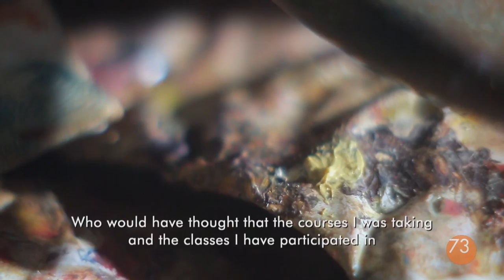Angelika Toth Interview for ArtGallery73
This is an interview with contemporary painter AngelikaToth for ArtGallery73 - Visit us